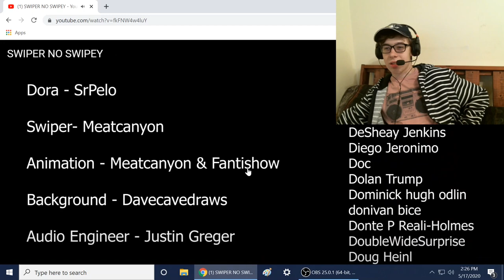SWIPER NO SWIPEY Reaction!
-SMG001, 2020